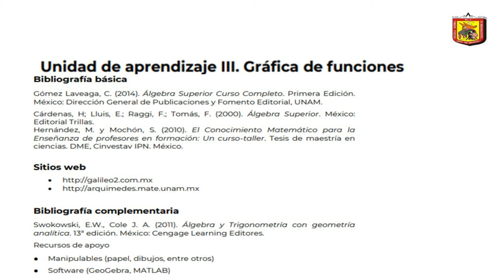Álgebra y funciones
Lic. en Enseñanza y Aprendizaje de las Matemáticas en Educación Secundaria

2o. Semestre

Trayecto Formativo
Formación para la enseñanza
Reconozca los procesos de enseñanza y aprendizaje que tienen lugar en las aulas de la formación inicial a través de la reflexión de sus propios procesos de aprendizaje y de los procesos de enseñanza del docente para identificar el posible impacto en el desarrollo de los aprendizajes en la educación obligatoria.